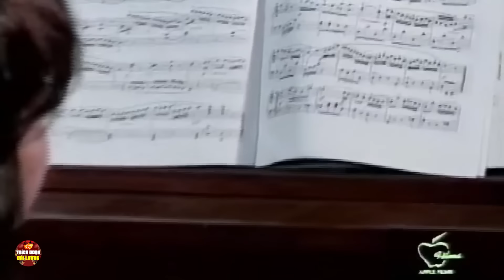Không cầm được nước mắt cảnh 2 mẹ con nhận ra nhau - Cải Lương Xưa Vũ Linh, Thoại Miêu, Thoại Mỹ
► Kênh Trích Đoạn Cải Lương Hay - chuyên cung cấp các video ca nhạc Tân Cổ Giao Duyên, Ca Cổ
► Trích Đoạn Cải Lương, Ca Cổ Hơi Dài độc quyền mới nhất 2022.
► Các trích đoạn tân cổ, ca cổ, cải lương để đời hay nhất sẽ được biên tập lại với chất  lượng hình ảnh, âm thanh cực cao mang tới cho quý khán giả những giây phút giải trí tốt nhất!